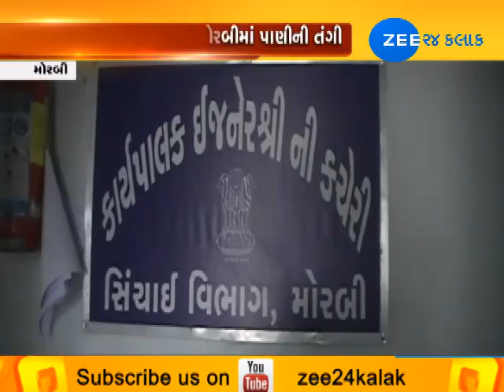Top News from Gujarat |13-03-2019| Morning | Zee 24 Kalak